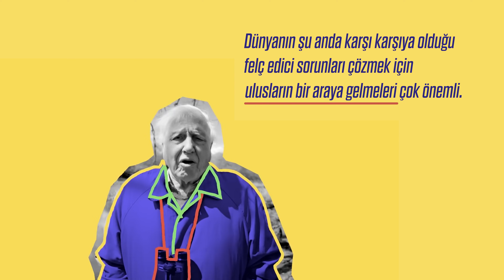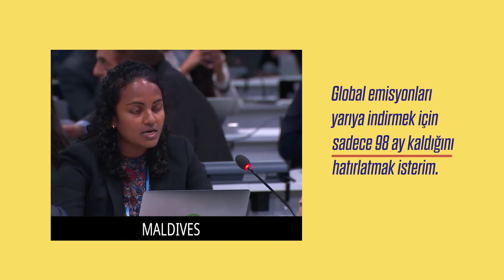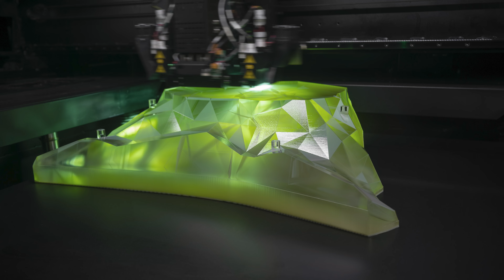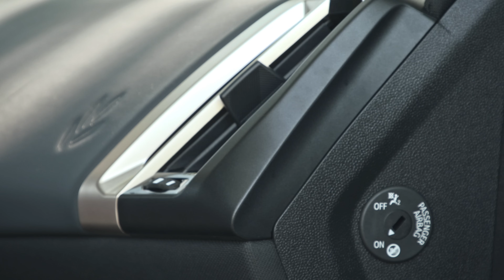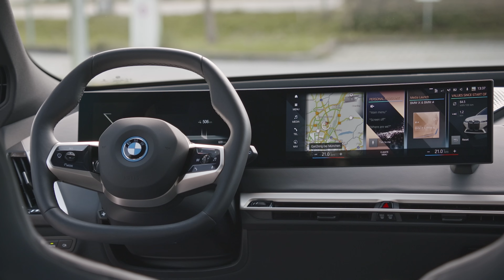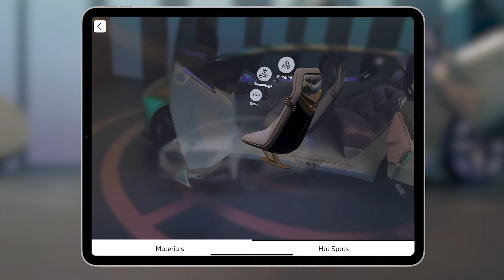Geleceğin otomobili nasıl olmalı?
- Geçtiğimiz günlerde Glasgow’da çok önemli bir toplantı yapıldı. Dünyanın neredeyse tüm ülkelerinden gelen 200 kadar lider, yine dünyanın geleceğini konuştu. “Birleşmiş Milletler İklim Değişikliği Konferansı” kısaca “COP26” adı verilen bu organizasyonda “çok güzel kararlar alındı” diyebilirdim eğer bu kararlar 15 yıl önce alınsaydı... Yine de geleceğimizi ilgilendiren ve maalesef çoğumuzun pek dikkate almadığı konuların artık yüksek sesle konuşulmaya başlanması bile önemli. İşte o toplantıda konuşulan bu önemli konulardan biri de "sürdürülebilir ulaşım" idi.  Elektrikli otomobilleri çokca konuşuyoruz ama tek başına bu yeterli değil. Yaptığımız her şeyin sürdürülebilir olması gerekiyor. Kullandığımız her kaynağı yeniden değerlendirebilmemiz... Geleceğin otomobilini hayal ederken sadece teknoloji yetmez. Buna sürdürülebilir tasarımı da eklemek gerekiyor. Az şeyle çok şey yapabilme sanatını...